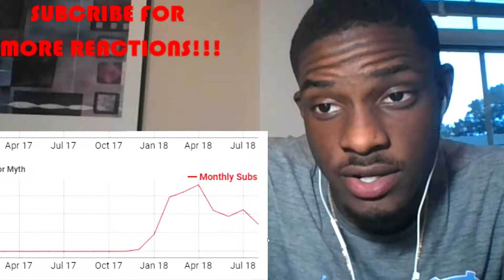The Mistake That Cost Myth His Career. | REACTION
Reacting to The Mistake That Cost Myth His Career.